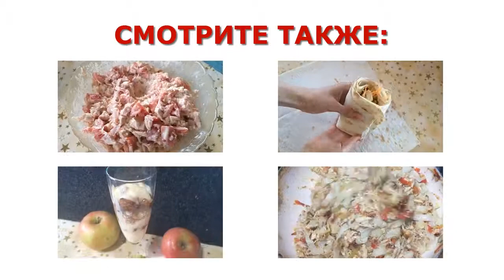Berlin salad with ham and cheese - a recipe from the heart!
How to cook salad with Berlin ham and cheese at home, see our video recipe!

--- Thank you all!!! And Bon appetit!!!

Berlin to prepare the salad you will need:
1. Eggs - 2 PCs.
2. Bulgarian pepper - 1 PC.
3. Ham
4. Fresh green cucumber
5. Cheese
6. Mayonnaise
7. Greens

And the preparation of the Berlin salad with ham and cheese at home quickly and easily, see the video! It was very delicious!